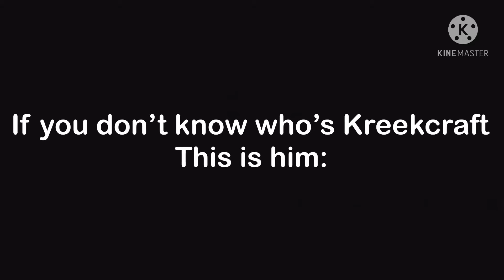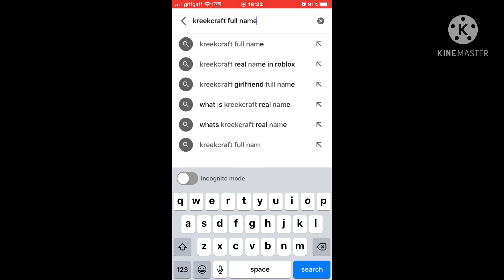Kreekcraft’s real name